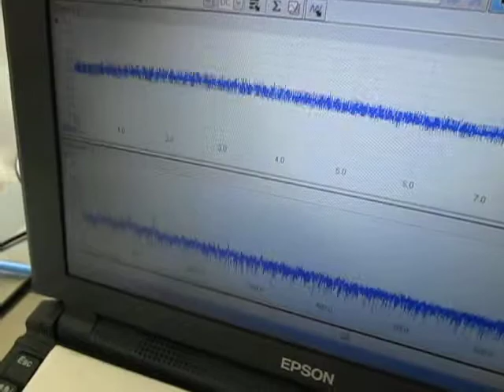オリジナル超音波実験 （超音波システム研究所 Ultrasonic-labo）